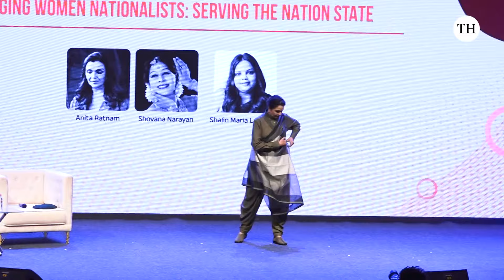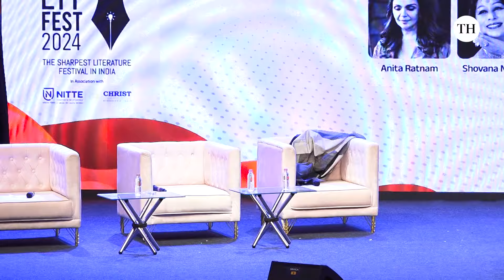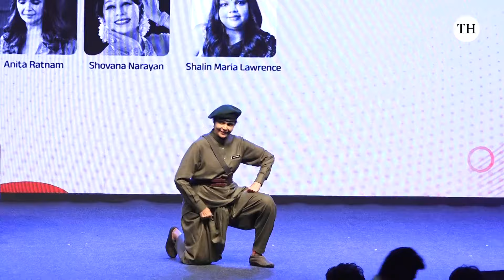Women’s role in India’s independence | In conversation with Anita Ratnam and Shovana Narayan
Imaging Women Nationalists: Serving the Nation State Anita Ratnam and Shovana Narayan in conversation with Shalin Maria Lawrence
Dance performances, stories from the Indian freedom struggle, inspiring women who fiercely fought to drive away the British, the significance of January 26, and more, formed the crux of the session ‘Imaging women nationalists: serving the nation state’, at The Hindu Lit Fest 2024, where dancer Anita Ratnam and Kathak dancer Shovana Narayan were in conversation with activist Shalin Maria Lawrence.